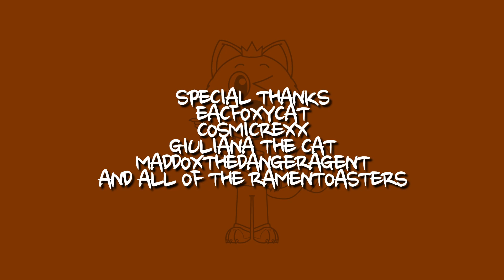Starmeow Ending Credits but updates were needed again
Ever since AyameMoon/MadelineBobbiJames started to leave social media because of Jackson, I gave Space's voice role to CosmicRexx. We will miss you MBJ, hope things go well for you.